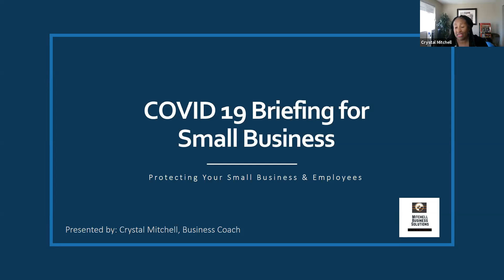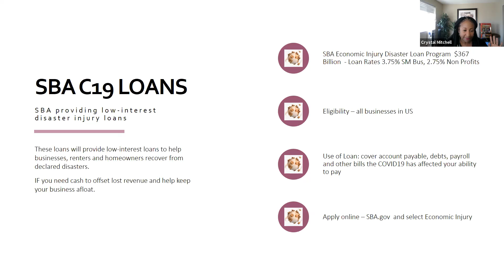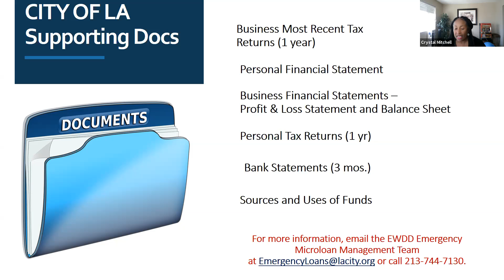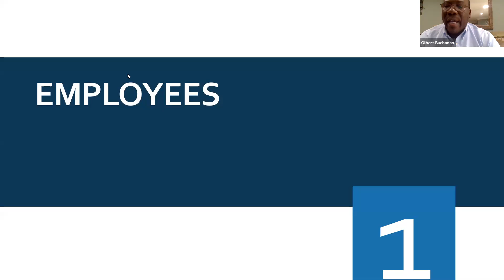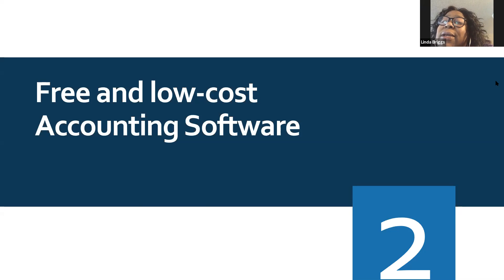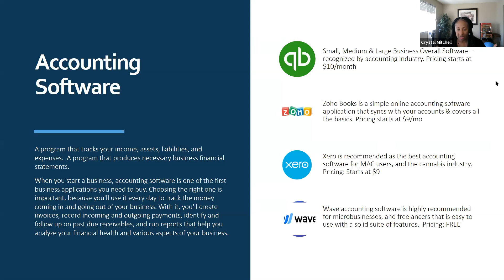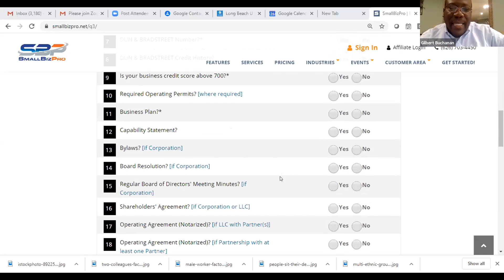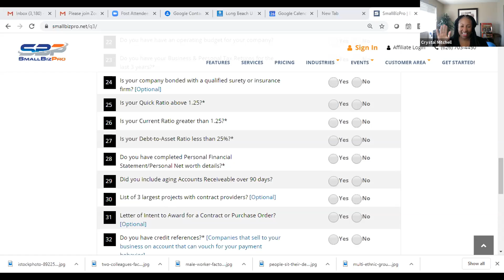Community Briefings During a Crisis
Crystal Mitchell, Co-Director of Recycling Black Dollars, Talk Show Host, The BusinessZone with Crystal & Gilbert
Gilbert Buchanan, Managing Partner The Buchanan Group

A weekly online video radio show that brings businesses, entrepreneurship, supplier diversity, information, and opportunities through collaboration with contract providers and lenders. The BusinessZone, we educate, encourage, inform, and inspire the business owners and entrepreneurs in our global communities. This platform can help you grow your business through heightened visibility “on-air” and via YouTube.com and Facebook.com.

Co-hosts:
Crystal Mitchell, Business Coach | Educator | Entrepreneur | Speaker

Books recommended The Entrepreneur Mind: 100 Essential Beliefs, Characteristics, and Habits of Elite Entrepreneurs

Crystal Mitchell is a participant in the Amazon Services LLC Associates Program, an affiliate advertising program designed to provide a means for sites to earn advertising fees by advertising and linking to Amazon.com.